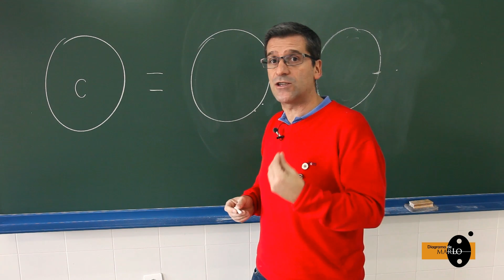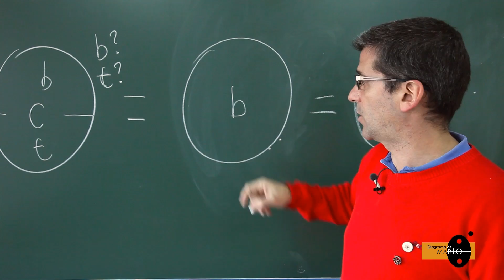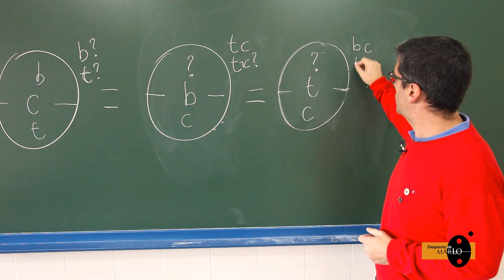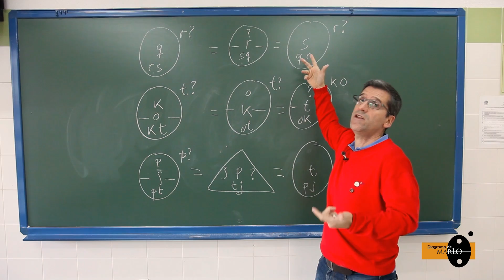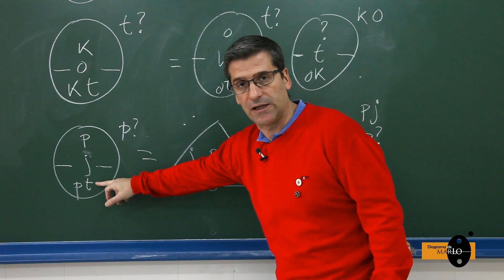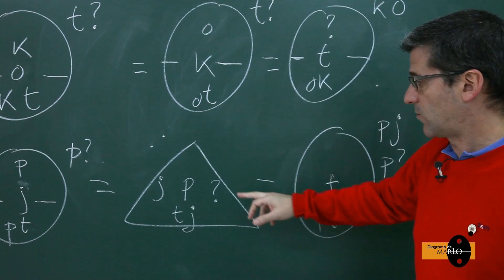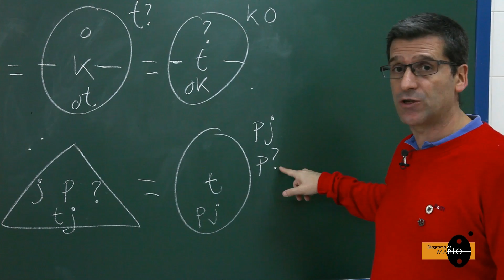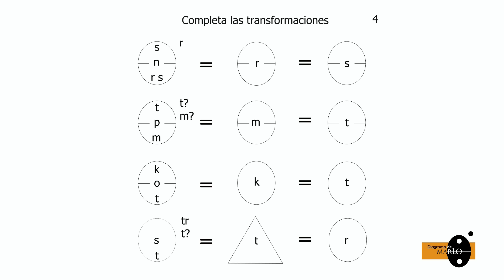Lógica fácil con el diagrama de Marlo. Cap 2.2 conversiones complejas de premisas silogismos